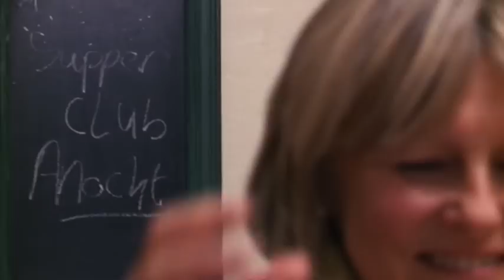Bernard Dunne's Bród Club Episode 5: Supper Club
The ladies of supper club meet for a fifth week to use what Irish they have - this week Leah hosts.

Watch the show Monday Nights, RTE 1- 19:30.